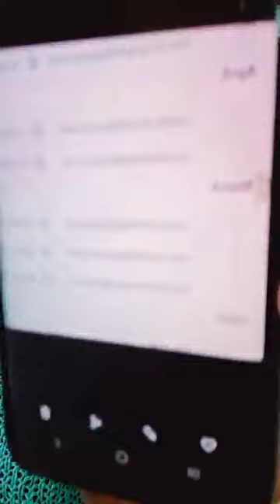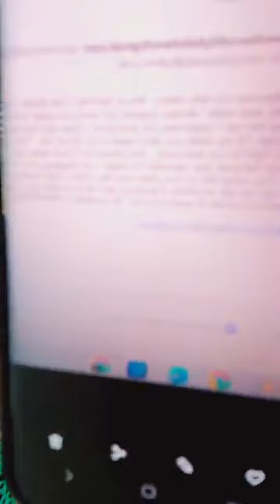Nancy Umeh The ev!!l number one l!ar on media